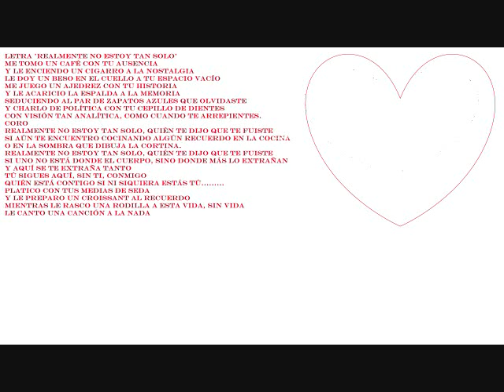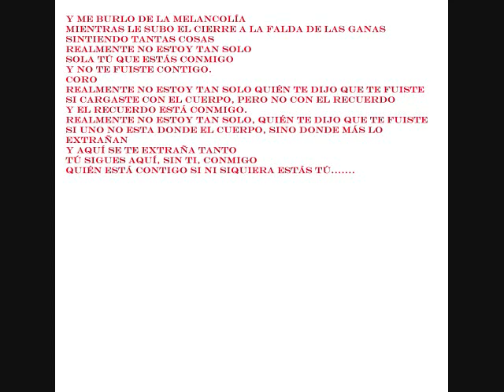Ricardo Arjona Realmente no estoy tan solo